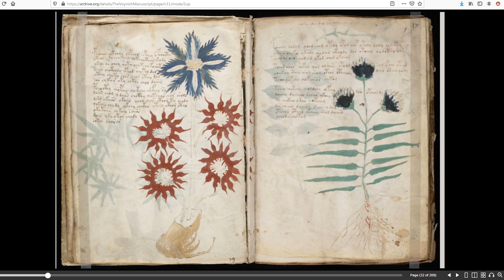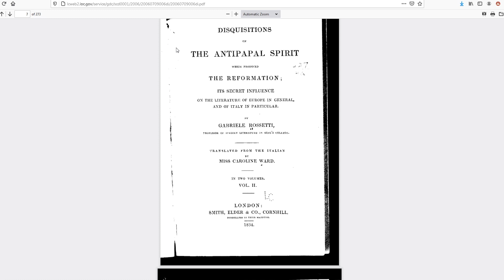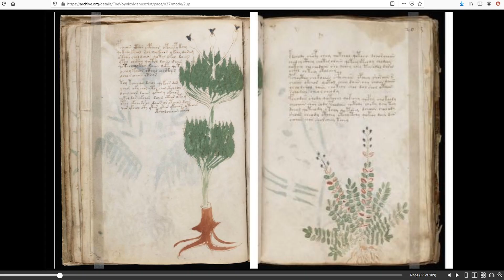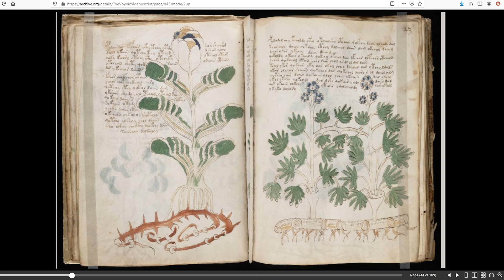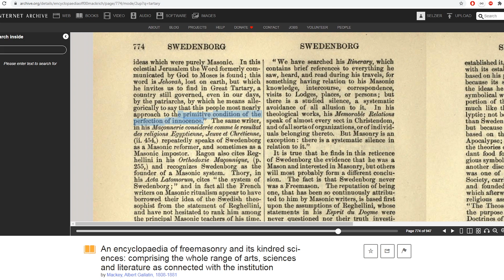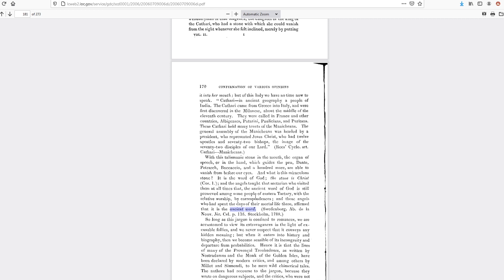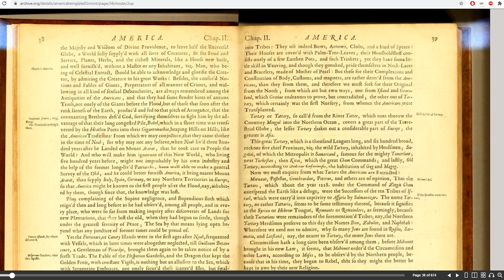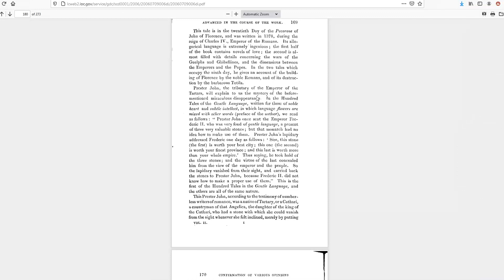The Secret Language Of The Voynich Manuscript- Finally Found!